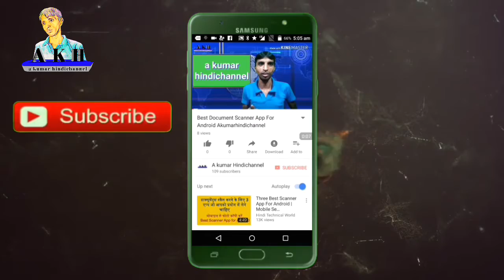how to draw a simple papaya step by step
how to draw a simple papaya step by stepakumarhindichannel,how to titoriyl akumarhindichannel,A Kumar Hindi Channel,Hindichannel,Anilkumar,In this easy drawing tutorial, we have shown How to draw a papaya easily.By watching this easy step by step drawing tutorial any newbie can start to learrn drawing Enjoy the easy step by step papaya drawing tutorial :)